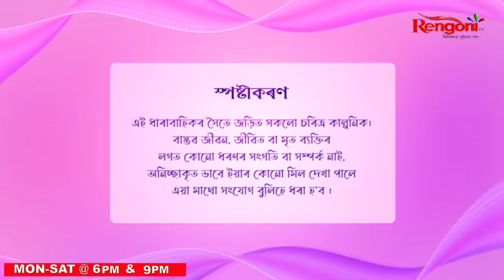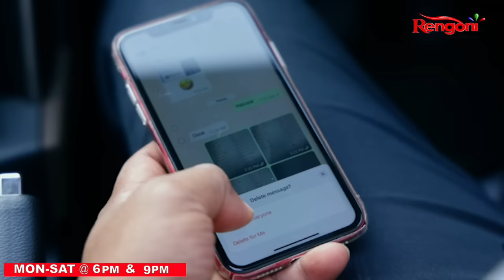Adarar Achore [ আদৰৰ আঁচোৰ ] || Ep 42 || 23.03.2024